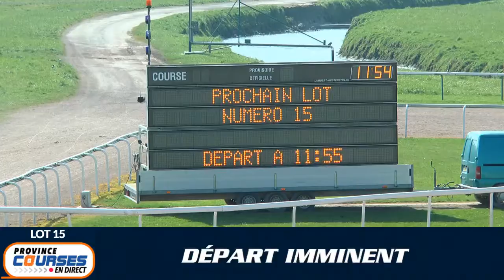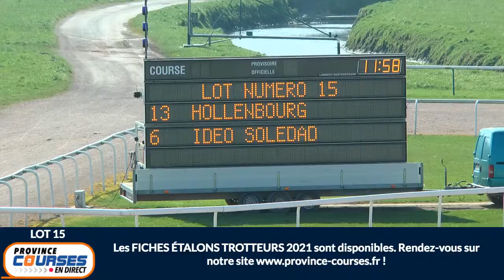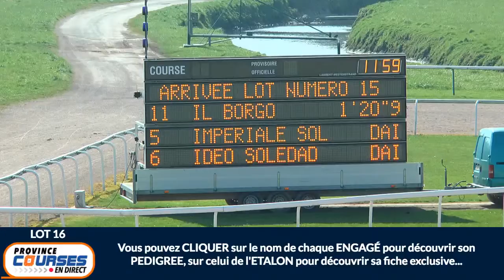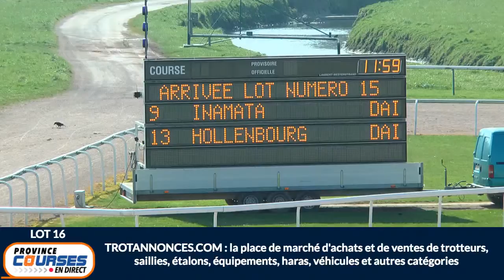Qualifications Lot 15 - Caen 23 03 2021